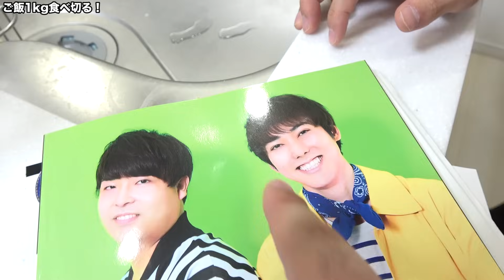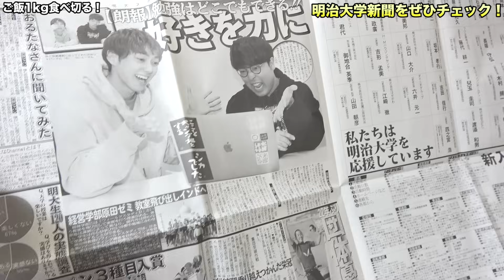【3ヶ月ぶりの白飯】15kg減量した後に大好きな白ごはん食べまくったら幸せすぎた！！！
【今日の撮影裏話】
お腹いっぱいに何かを食べられるのが幸せすぎて、
マジで最近大食いになりすぎてる。

今日はお昼ご飯に吉野家の牛丼超特盛と卵２つキムチセットを食べた後、ジアレイで黒糖タピオカをごくごくしました。笑

大食い傾向が加速しております！！！
引き続き筋トレも頑張りまっする！！！

2013年5月　   チャンネル開設
2014年11月　登録者1万人達成
2015年12月　登録者10万人達成
2017年5月　  登録者100万人達成
2018年9月　  登録者200万人達成

2019年の目標は登録者300万人突破＆毎動画で1万いいね以上がつく良い動画作品を生み出すことです！